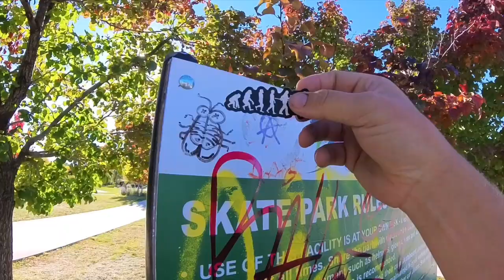Ski Doctor Broke His Arm | Skateboarding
Skateboarding is tuff because as fun as it is falling and breaking an arm is always a possibility. Sadly Micheal experienced that today and broke his arm.

🏂Snowboard Camp 🏂

🗺Resort Map🗺

🏔Backcountry Gear🏔

👨‍👦Roman’s Gear 👨‍👦

📸Camera Gear📸

👋Social media👋